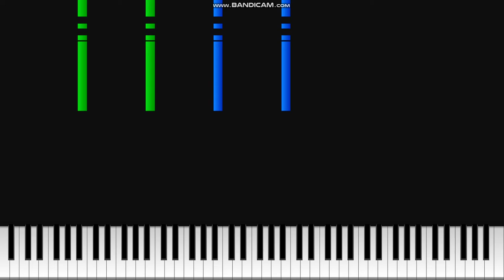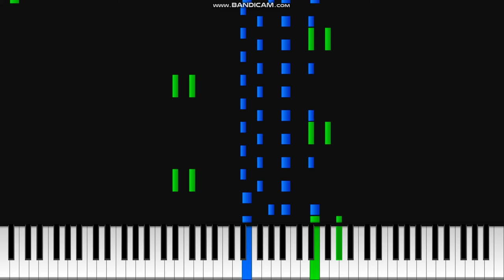윌리엄 텔 서곡 피날레 피아노 편곡 버전 william tell overture finale piano ver.